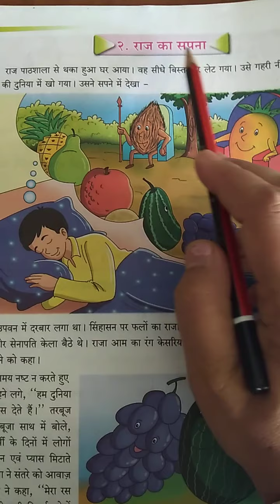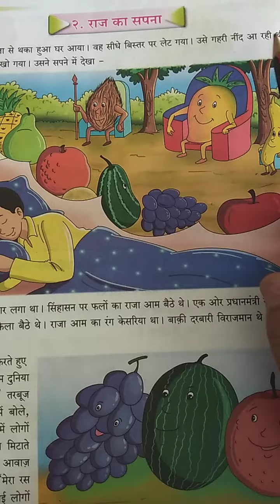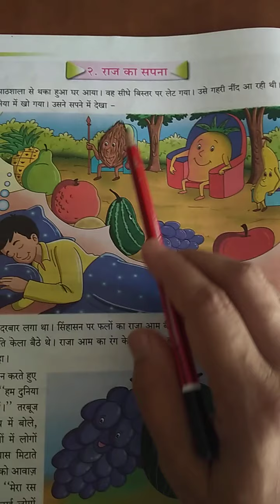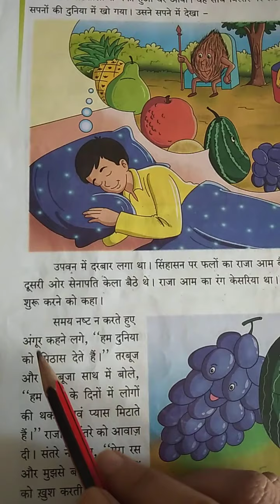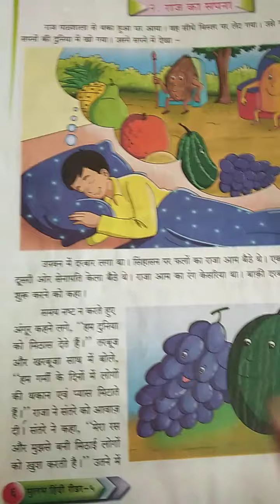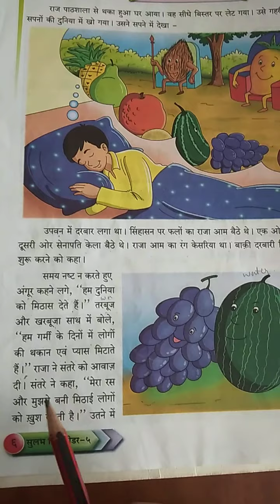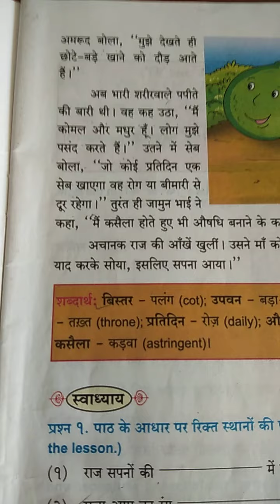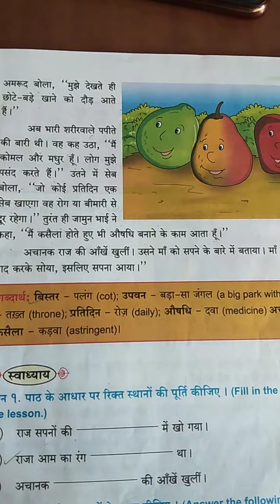Raj ka Sapna...Hindi....Class 5.... Lesson 2